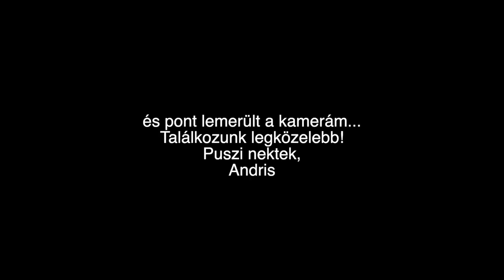FURCSA KAJÁK A KÍNAIBÓL DÓRIVAL!